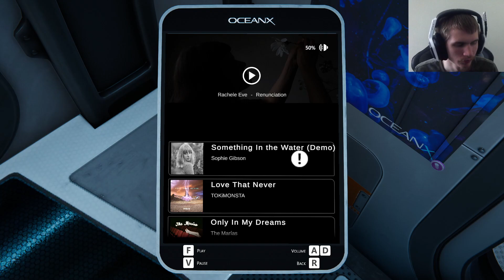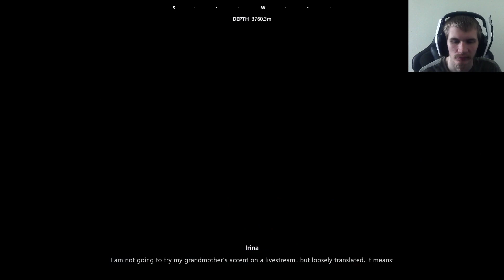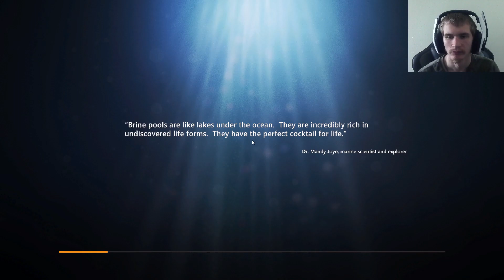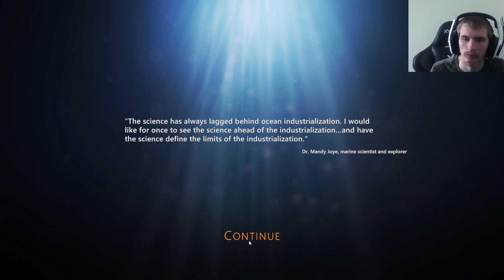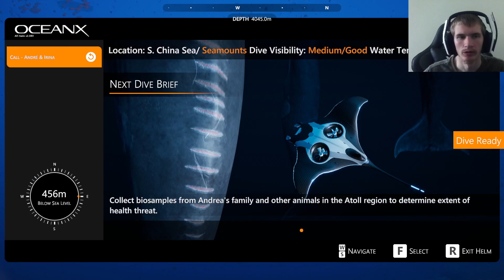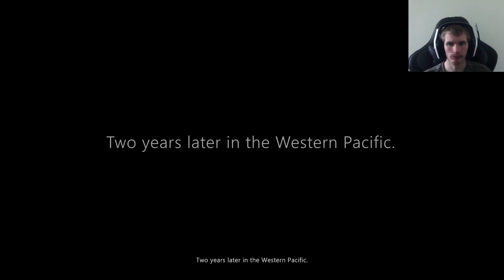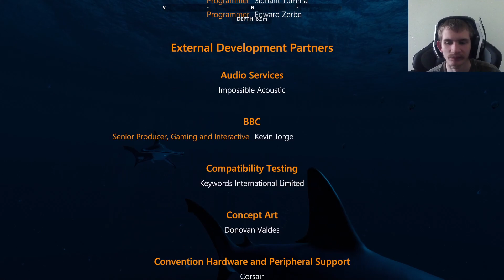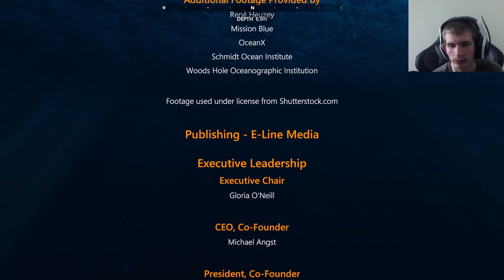Beyond Blue (Part 3) (Finale) | The Deep Ocean